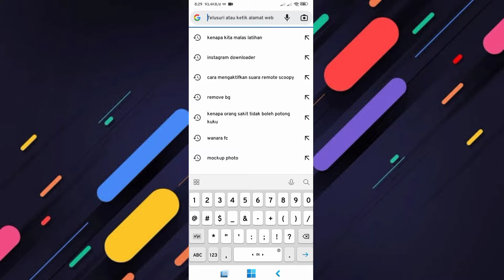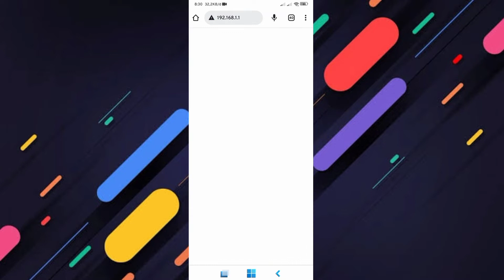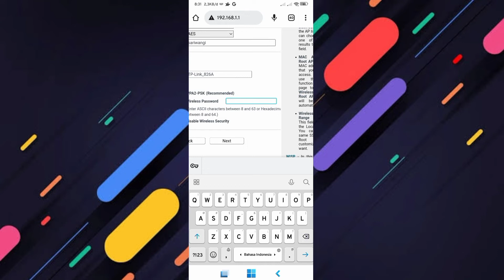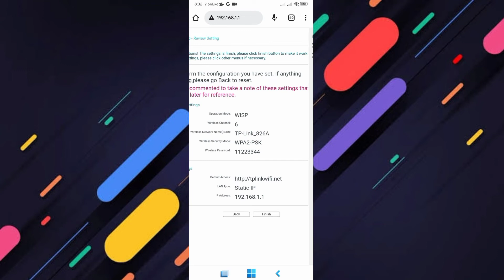Nyobain NEMBAK WIFI JARAK JAUH dengan TpLink WR840N. apakah BISA ?????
WiFi dikenal luas sebagai akronim dari Wireless Fidelity. Kata wireless sering kali diasosiasikan dengan cara kerja WiFi, yaitu menghubungkan manusia dengan internet tanpa menggunakan kabel.